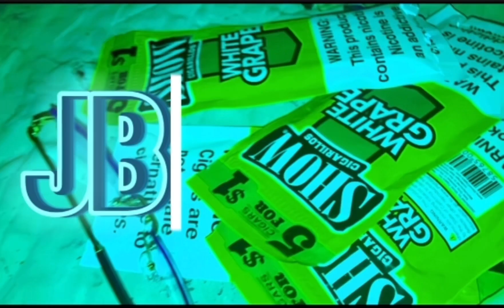Fake love X jbe_mj (official music video) shot